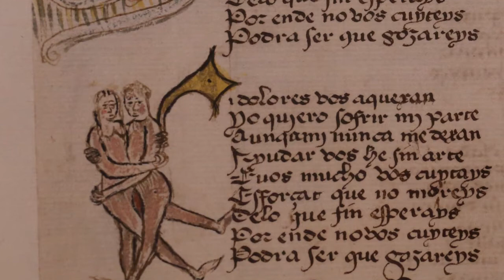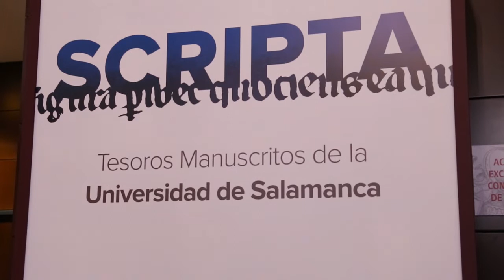Scripta: tesoros manuscritos de la Universidad de Salamanca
En el marco de la conmemoración del octavo centenario de su fundación (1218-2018), la Universidad de Salamanca expone en el Salón Italiano de la Biblioteca Nacional una pequeña selección de los manuscritos depositados en la Biblioteca General Histórica de la Universidad.
La exposición muestra 23 manuscritos de los 2.815 que conforman la colección universitaria, escogidos y organizados de manera que admiten dos niveles de lectura: el primero, más genérico y didáctico, proporciona una visión global de la historia del libro manuscrito en nuestro ámbito geográfico; el segundo nivel, más específico, indaga en la formación y características singulares de la colección salmantina.
Esta exposición formará parte de la Biblioteca Nacional desde el 4 de mayo hasta el 4 de junio.